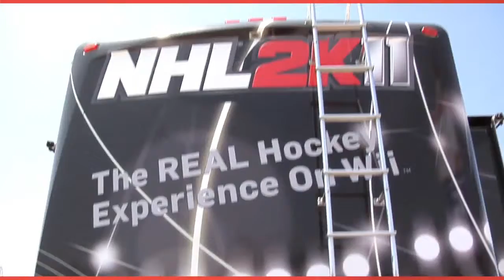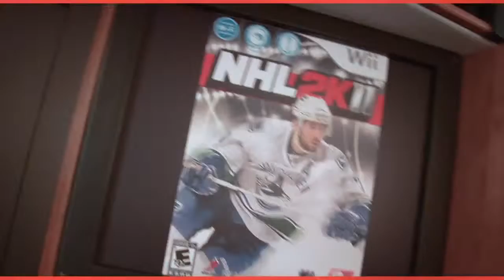[Trailer] NHL 2K11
Bande annonce de NHL 2K11.
Retrouvez toute l'information sur vos jeux vidéos préférés ou venez les échanger